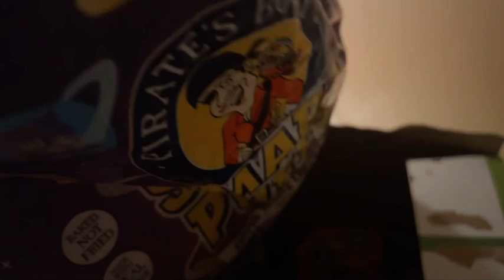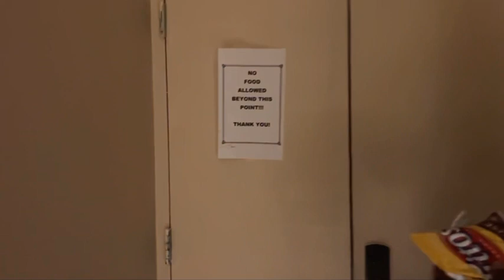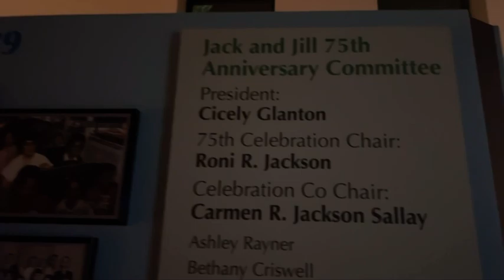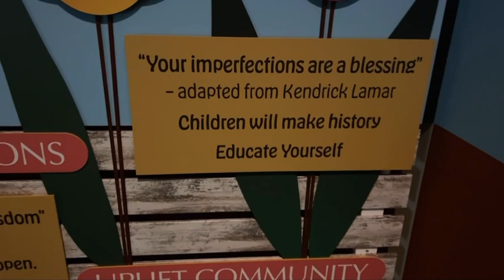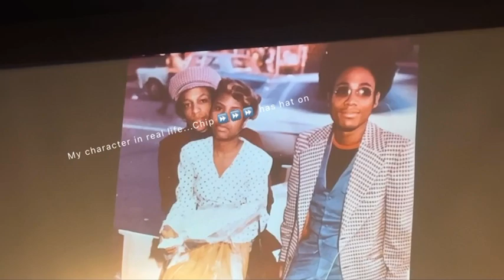ActorLife: Story Of A Saint Reading with @mudliferoc Dusable Museum Chicago!